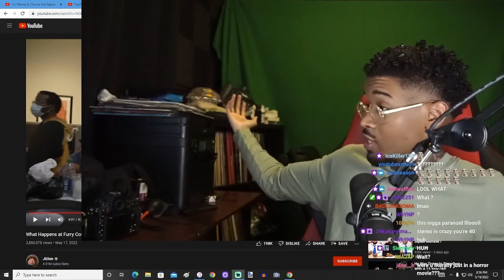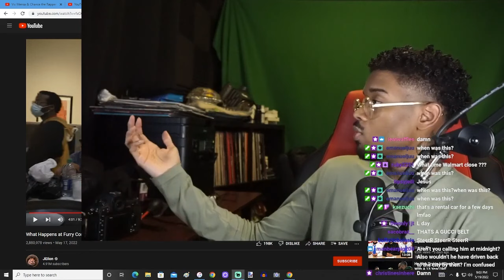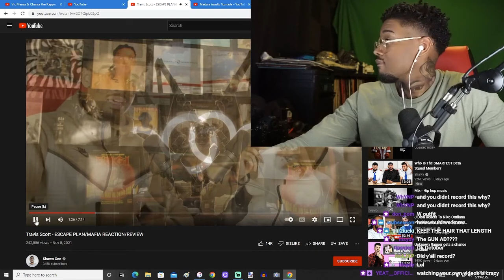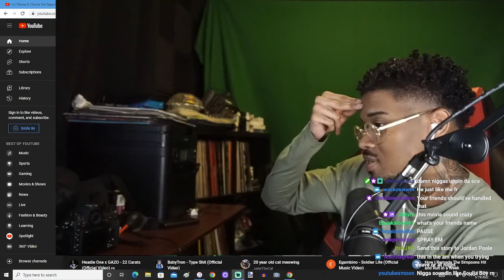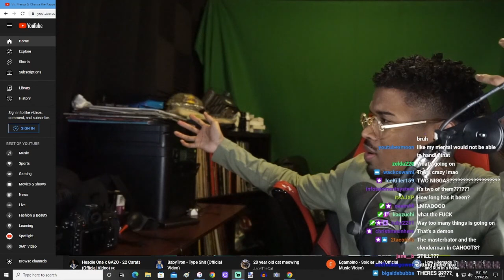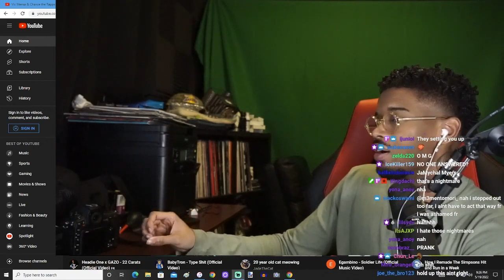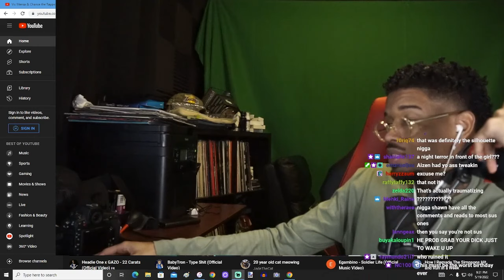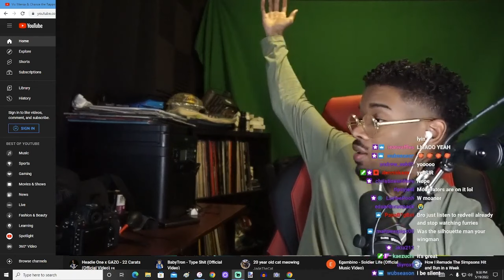Shawn Cee Story time 3 Pt. 2